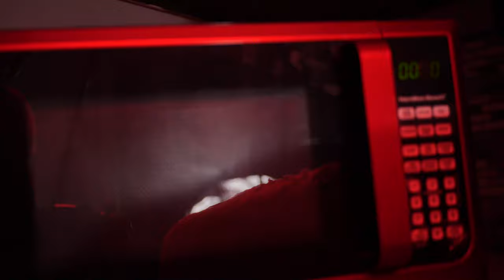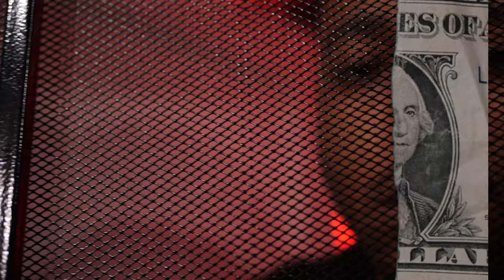J Got Da Juice - Patrick Ewing [Official Video]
Follow @J_Got_Da_Juice